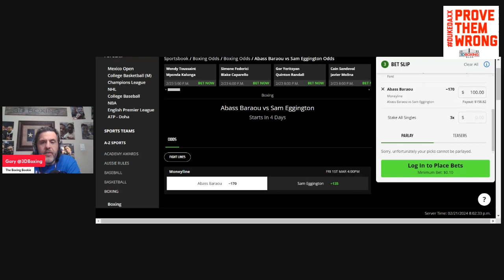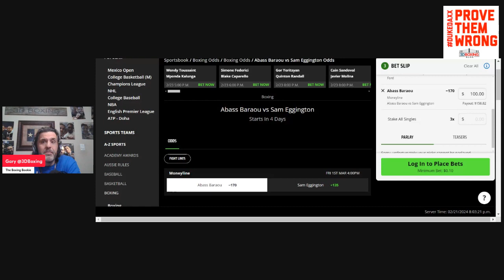MAKE MONEY W/ the Boxing Bookie on Abass Baraou vs Sam Eggington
BRING DOWN THE HOUSE!! MAKE MONEY with the Boxing Bookie on Abass Baraou vs Sam Eggington!